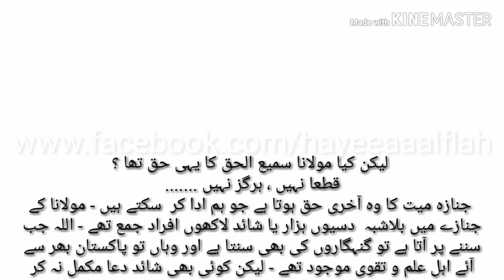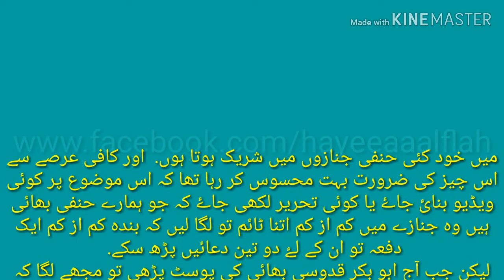Kia Maulana Sami Ul Haq Ka Haq Sirf 14 Seconds Tha? | Islamic Teachings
Maulana Sami Ul Haq was a great religious leader in Pakistan.  He was assassinated by some un know culprits a few days ago. Many news and articles about the life of Molana sami ul haq are being written by people.  This videos is about the funeral prayer of maulana sami ul haq shaheed.  This script is written by brother Abubakr Quddusi.

Topic: Kia Maulana Sami Ul Haq Ka Haq Sirf 14 Second Tha?